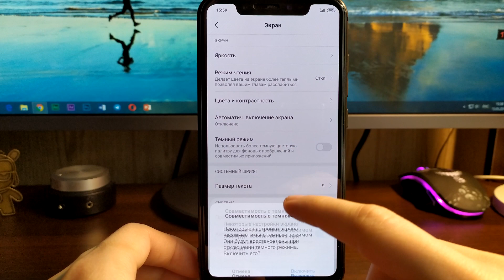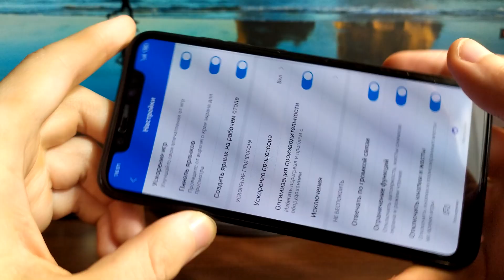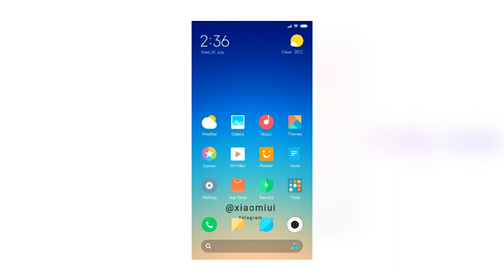ЭТО ТОЧНО БУДЕТ В MIUI 11 🔥 | ОБЗОР БУДУЩИХ ИЗМЕНЕНИЙ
В этом видео мы сделаем обзор будущих изменений оболочки MIUI 11, которая должна выйти уже летом 2019 года. Ключевые изменения: оптимизация системы, редизайн приложений, добавление темного режима (dark mode), Game Turbo и многое другое! И можно с уверенностью сказать, что это точно будет в MIUI 11!

✔ WebMoney:
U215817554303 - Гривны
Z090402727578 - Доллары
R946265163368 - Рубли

Вы на канале Xiaomi Techno Blog! Тут вы найдете различные видеоролики по настройке своего Xiaomi-телефона; сможете его без всяких проблем перепрошить; узнать самые последние новости компании; поучаствовать в обсуждениях на стримах.